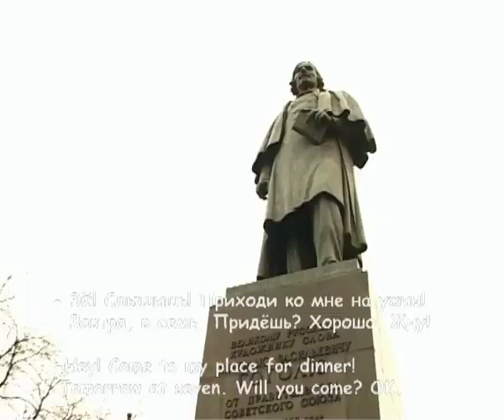Донжуанский список Дон Жуана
DonJuan's list by Don Juan / Донжуанский список Дон Жуана
Mediaopera by Dmitry Alexandrovich Prigov, Iraida Yusupova, Alexander Dolgin / Медиаопера Дмитрия Александровича Пригова, Ираиды Юсуповой, Александра Долгина